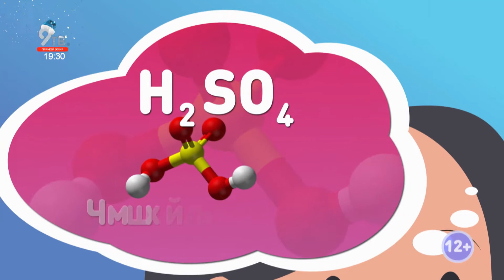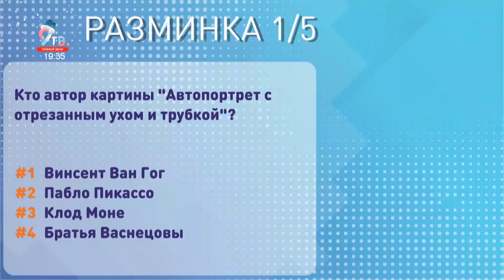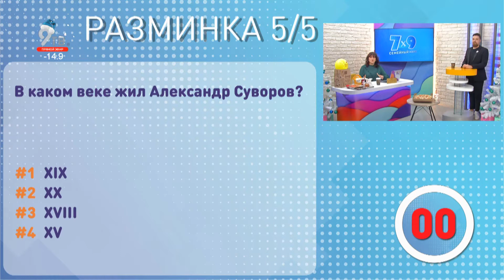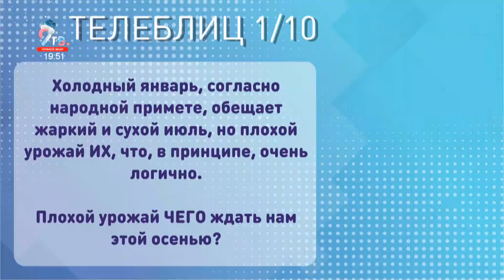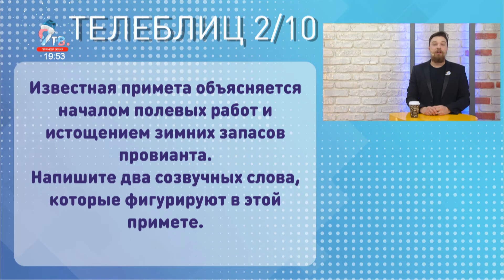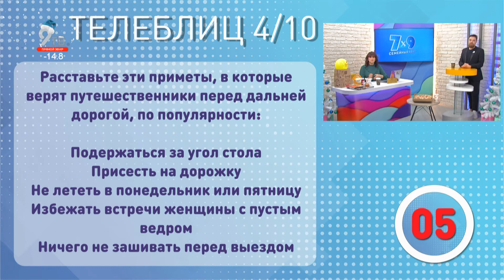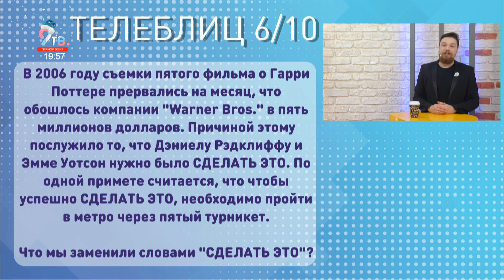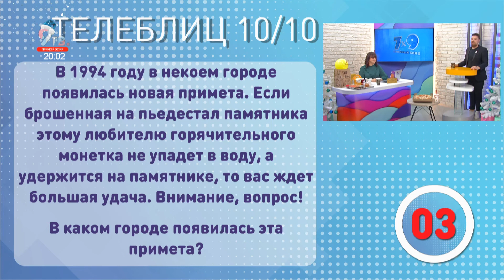Семейный телеквиз "7на9" от 14.01.2021